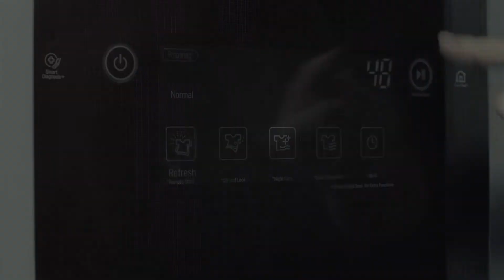LG Ultimate Laundry Room feat. LG Styler - "Smokey BBQ" Reduce Odors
Refresh clothes between cleanings and reduce wrinkles and odors with the gentle power of steam with LG Styler.